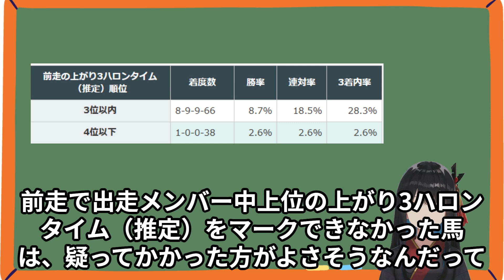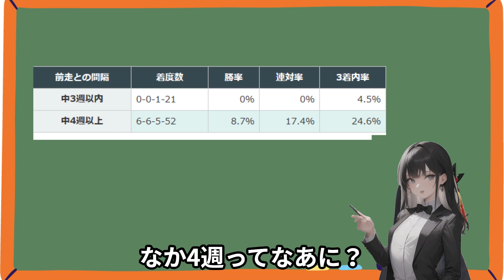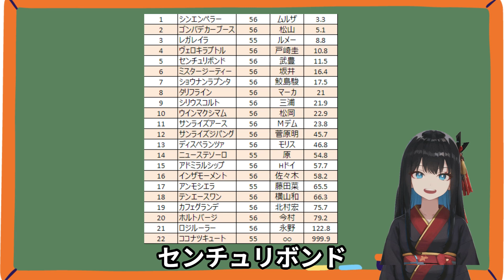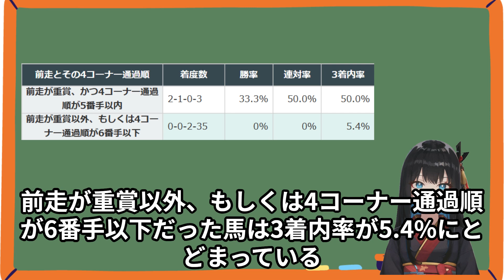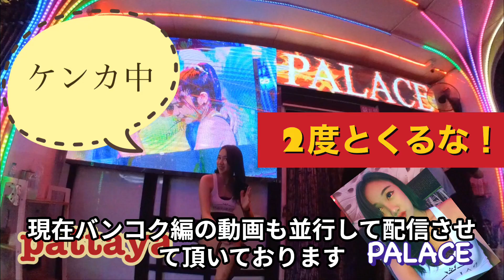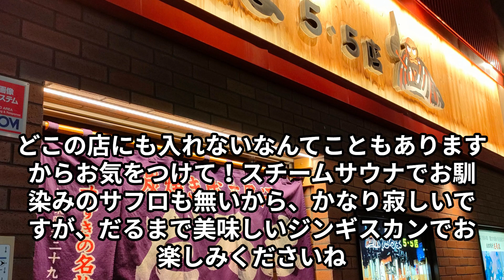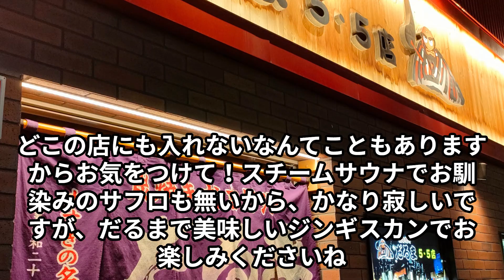🎯 ホープフルステークス | DATAからの考察✨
やっぱり武さんは凄いですね。泣けました！私も残念有馬記念！さて締めはホープフルステークスになりました。(笑)